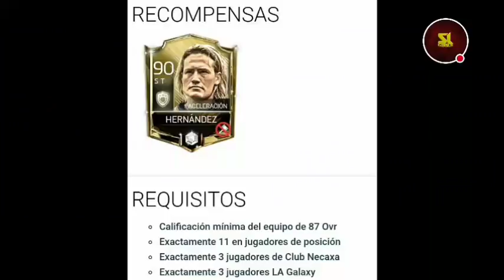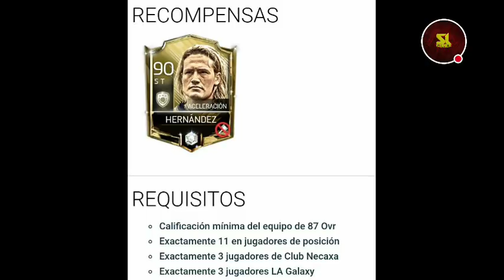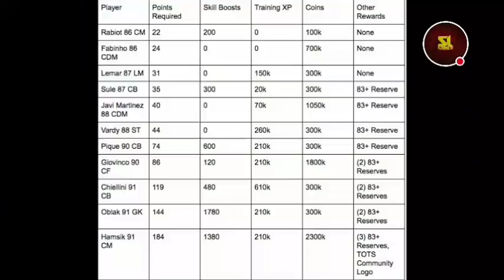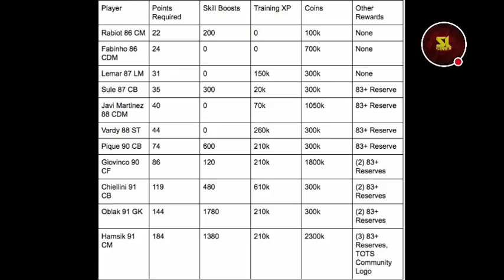¡¡COMO PARA SACAR A LOS NUEVOS ICONOS!! + *SACAMOS 2 ÉLITES GRATIS* 💎💎💎💎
SeiyaLibra FIFA MOBILE

                   ==VIDEOS RECOMENDADOS AL 100%=

           **TRUCO PARA MBAPPE 90**

       **TRUCO PARA GANAR LOS TORNEOS SEMANALES**

               **COMO CALCULAR TU GRL**

                       ==CANALES RECOMENDADOS==

**Marlon Gamers**

                                         ***GRACIAS***